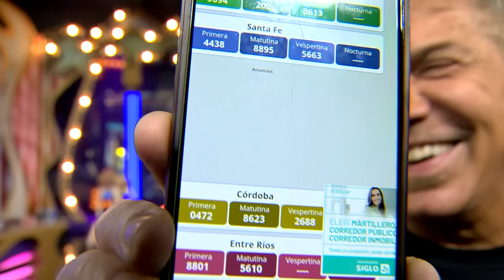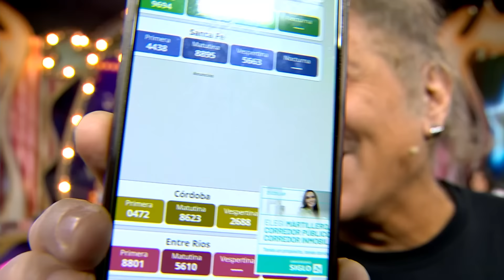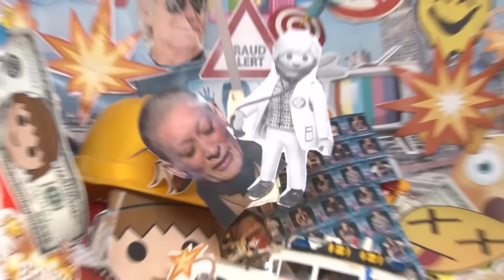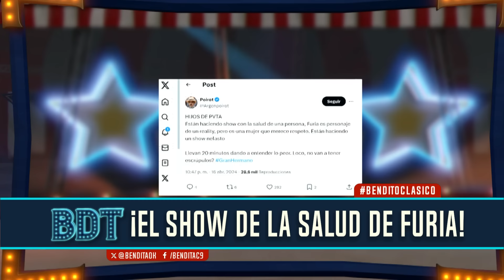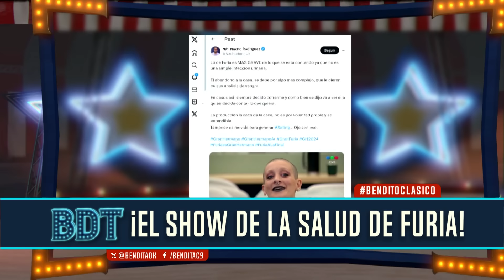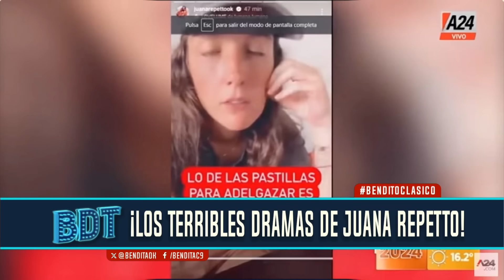PAGANI ¡¿GANÓ en la QUINIELA?! | Bendita Completo - 17/04 - El Nueve